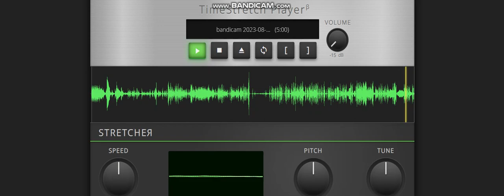Cartoon Network's Hello Kitty the Movie 15 (2019) Opening and Hello Kitty missing the trip Scene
Paramount Pictures 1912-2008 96 Years
Warner Bros. Pictures and Walt Disney Pictures 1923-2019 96 Years
20th Century FOX Pictures 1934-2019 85 Years